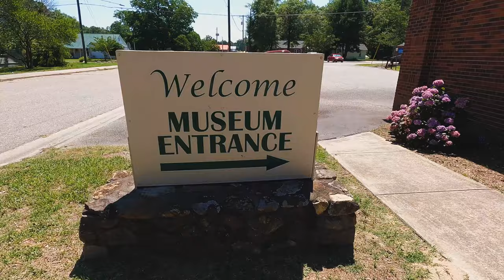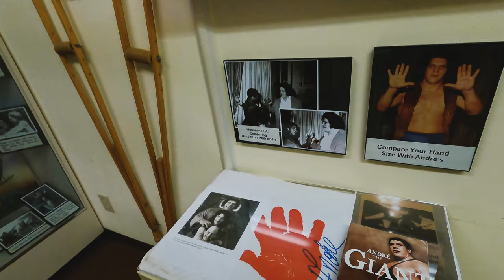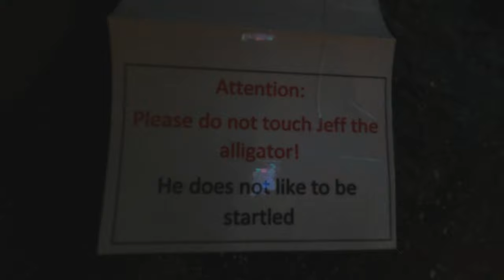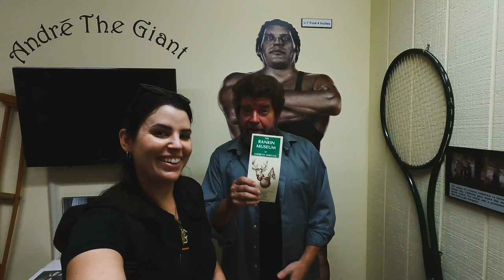Rankin Museum Of American Heritage | Solo Day Trip Vlog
Thanks for checking out my video on visiting the Rankin Museum of American Heritage in Ellerbe, NC. It's an awesome day trip near Fayetteville and goes well with a visit to The Berry Patch nearby.